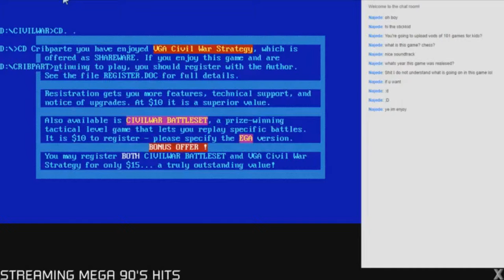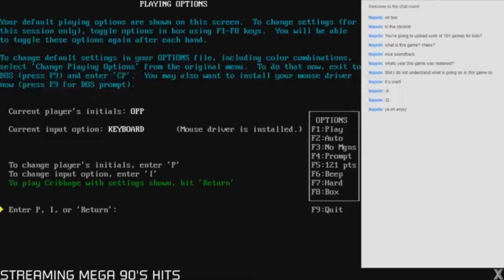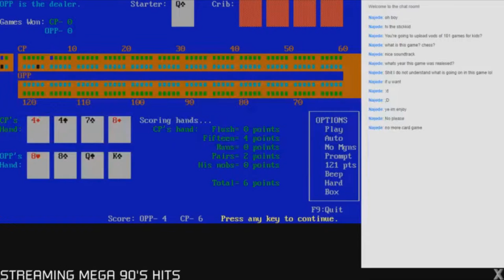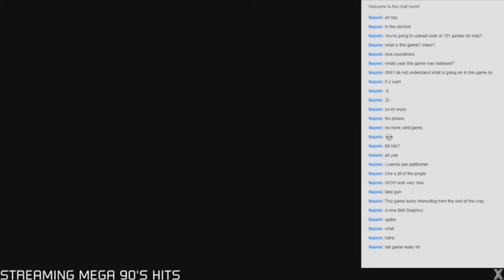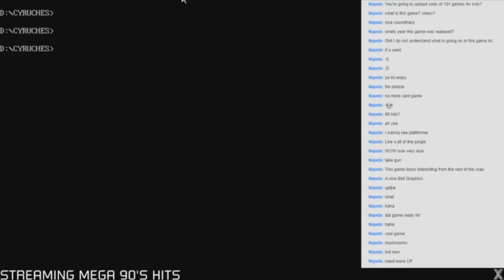Stream Highlights: 80 Mega Hits: Part 3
Civil War, Cribbage Partner, Cyrus IS Chess and another Apogee games, Crystal Caves! You won't be surprised that Crystal Caves is the only interesting one in this one.